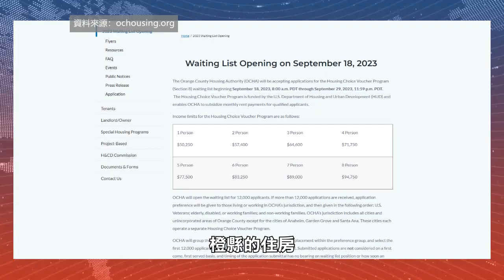【天下新聞】南加州: 洛杉磯市和橙縣開放租房補貼 SoCal: Emergency Renters Assistance Program Launches in Los Angeles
洛杉磯市和橙縣都推出了新的經濟援助計劃，以幫助陷入困境的租戶。

洛杉磯市週二發佈了緊急租戶援助計劃(Emergency Renters Assistance Program)，為受新冠疫情以及經濟困難影響，而無家可歸的低收入租戶，提供租金援助。該計劃的資金由ULA法案(Measure ULA)分配，將為居住在洛杉磯市的低收入居民，發放長達六個月的租金補貼。有需要的民眾可以在此網站上housing.lacity.org申請，也可以撥打電話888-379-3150申請，申請時間為週一至週五上午8點到下午6點，截止日期為10月2日下午6點。

橙縣的住房補助券項目(Housing Choice Voucher Program)的候補名單，已於週一開放，總共有12000個名額。該計劃只面向橙縣居民，資金由住房和城市發展部(HUD)提供，將為符合條件的申請者提供每月租金補貼，民眾可以在此網址waitlistcheck.com/CA1288申請。